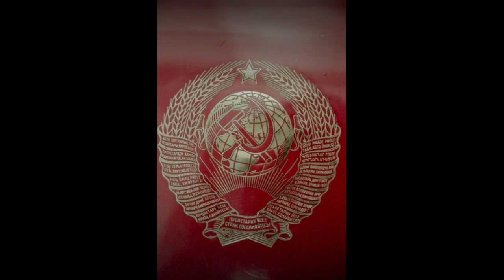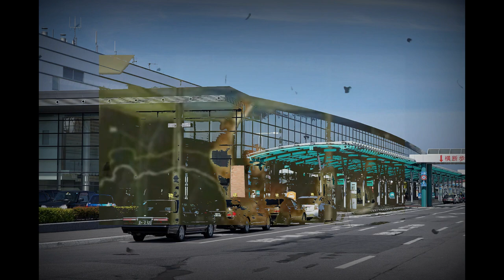The Stolen MIG 25 "FOXBAT" of Cold war.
The defection of Viktor Belenko took place on September 6, 1976 when Lieutenant Viktor Belenko of the Soviet Air Defence Forces flew his Mikoyan-Gurevich MiG-25P “Foxbat”.